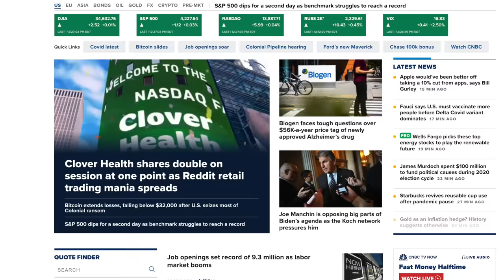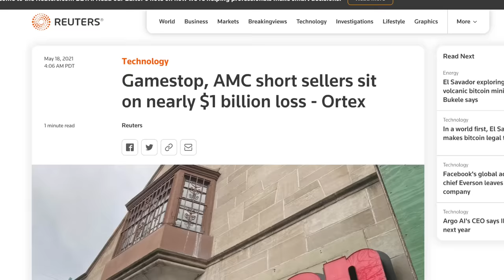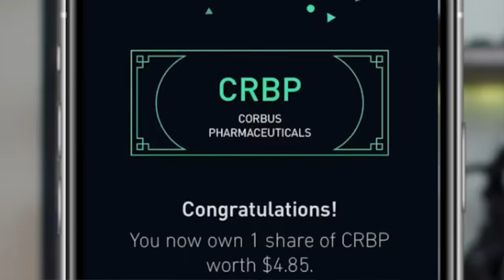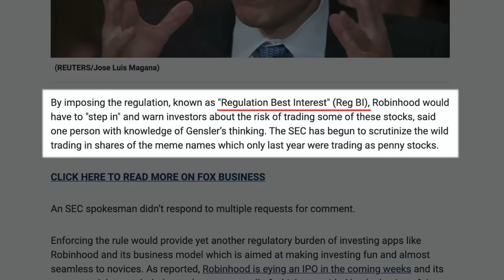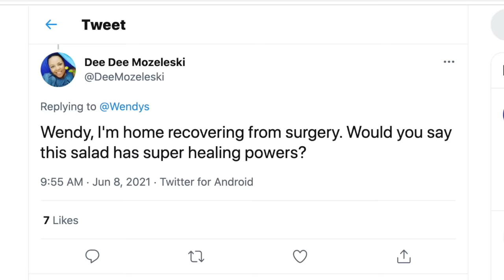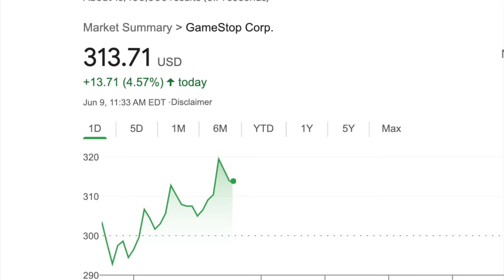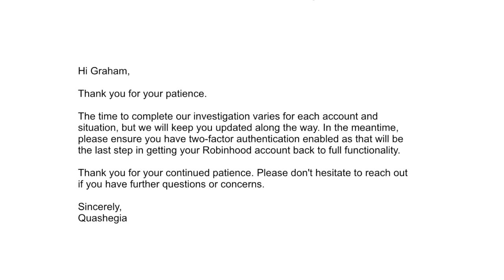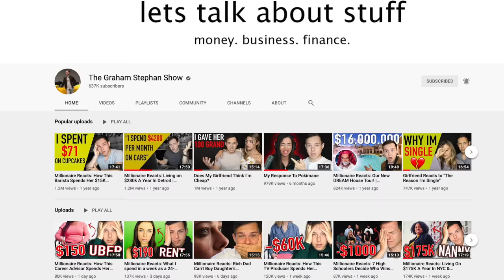Why I Cancelled Robinhood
Here are my thoughts on Meme Stock Investing on Reddit, and the reason why I'm cancelling my Robinhood account - Enjoy! Add me on Instagram: GPStephan

FIRST: MEME STOCKS
Today, it’s almost as though the traditional advice no longer applies, because the stocks which are doing the best…at least in the short term…have absolutely NOTHING to do with fundamentals, at all…but, instead…they’re based on a combination of sudden investor enthusiasm, short seller interest, and the potential…to make a LOT of money, VERY QUICKLY.

But, critics of this say that….this isn’t investing...and they blame the surge of meme stock investing on the apps that make them all possible in the first place…like ROBINHOOD.

The SEC recent said that “they’re worried these stocks are too easy to trade on Robinhood and elsewhere — and that investors could be setting themselves up for massive losses.” He THEN went on to say that, “one of the ways to deal with the “gamification” of trading is to force brokers to act more like fiduciaries, as opposed to passive trading platforms that merely process trades.”

The way I see it…when it comes to MemeStock investing, I get it, and I see the appeal. But, at their core - meme stocks make very little fundamental sense in terms of the company itself, they’re INCREDIBLY risky, and just as easily as you can make money - you can also lose it.

Don’t invest what you can’t afford to lose, set a limit where you will reasonably take profits, diversify throughout OTHER INVESTMENTS, and understand the risks associated with what you’re doing.

What’s MOST LIKELY going to happen is that, fundamentally, this will discourage short sellers from overly shorting a stock, hedge funds will likely de-risk the moment the catch wind of a meme stock rally - and, over time, there will be a more balanced price discovery of stocks…instead of picking the most shorted, and driving it up from there.

SECOND: ROBINHOOD

First of all, it’s important for me to mention that - as someone who talks nonstop about personal finance - it’s my JOB to have every stock market brokerage app out there. I trade with everything, I see which features I like and don’t like, and most of these accounts have been set up for YEARS…but, unfortunately, Robinhood has been the only one consistently giving me problems.

On April 15th, I got a notice that my account had been restricted, and that I would be unable to withdraw any money from the platform. I thought, fine…doesn’t matter to me much, anyway, I’m not planning to move my money around, I’ll just sort it out and be done with it. But then, immediately after…I got hit with a DEPOSIT restriction, meaning - now, I can’t deposit any more money to Robinhood.

That was 2 months ago, and after repeated emails back and forth - my account is still locked, with no update when the issue will be resolved. This, unfortunately, is a HUGE problem, and will be the reason why I remove all of my money from the platform as soon as my account restrictions are lifted.

My ENTIRE Camera and Recording Equipment: